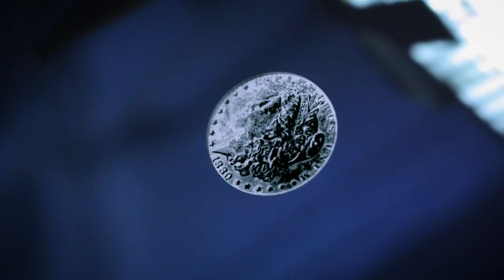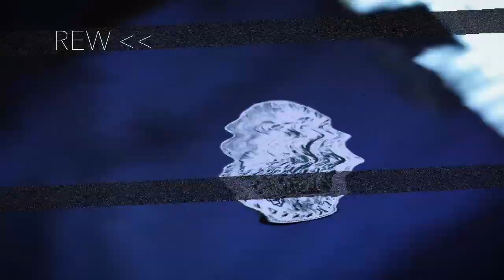Opus - Mathew Garrett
By seeing how the effects were created, your creativity will be ignited, and you will be flooded with new ideas!